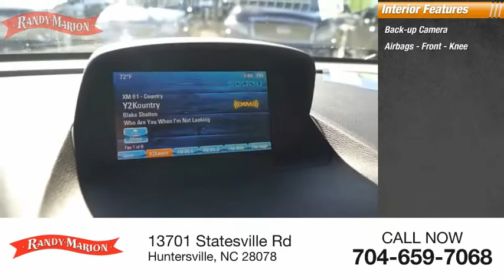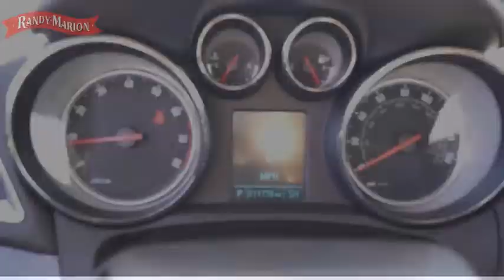2016 Buick Encore Huntersville NC 14344Z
2016 Buick Encore